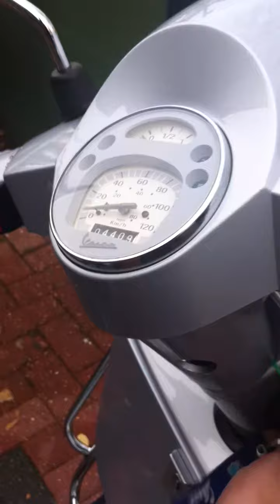Vespa PX125 Sip Road Sport Exhaust